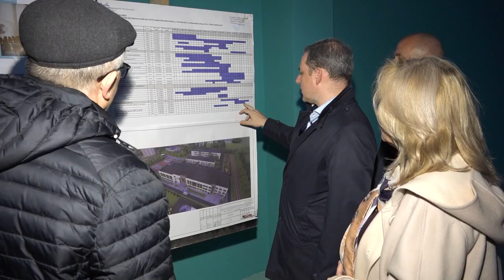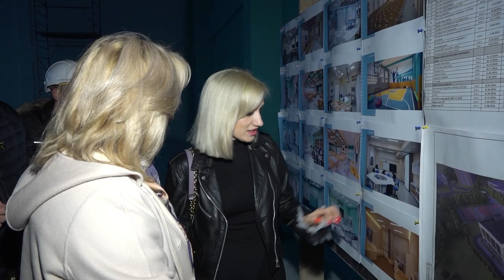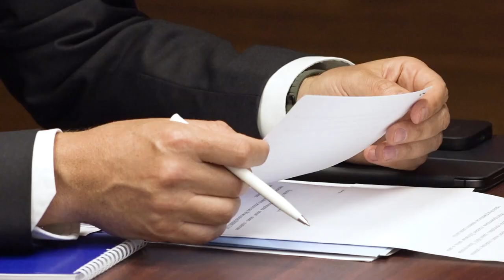Рабочий визит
Министр образования Подмосковья Илья Бронштейн и депутат Госдумы Алла Полякова проверили ход капитального ремонта и строительства школ, а также провели личный прием. Обо всем по порядку – расскажем.